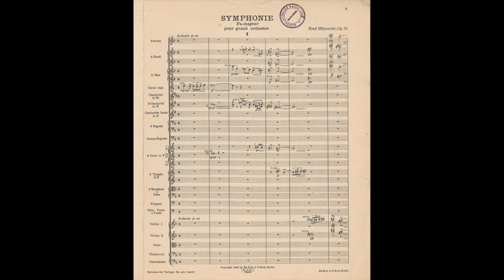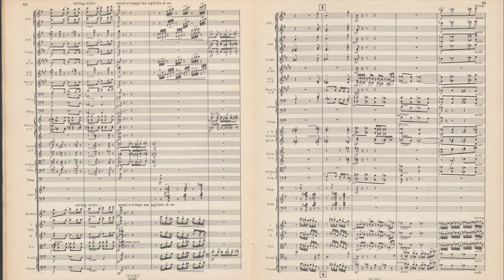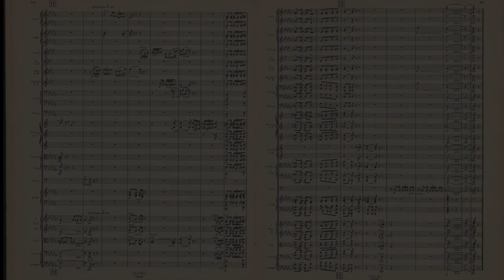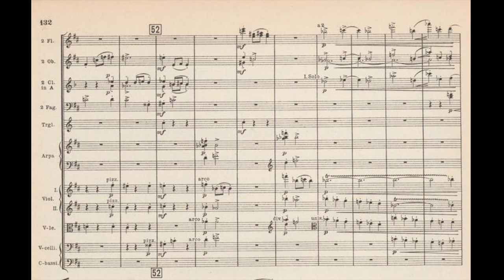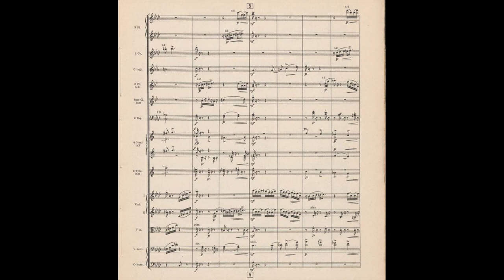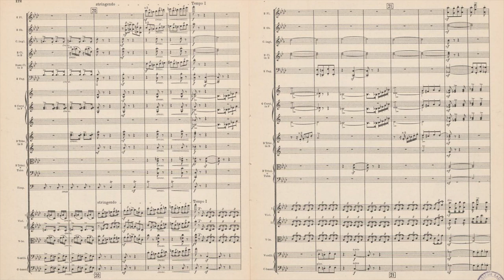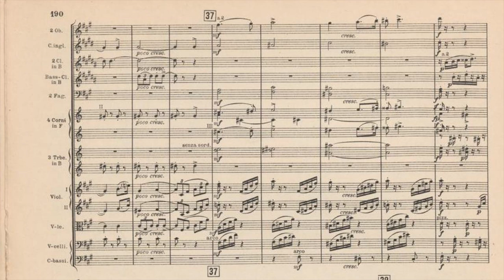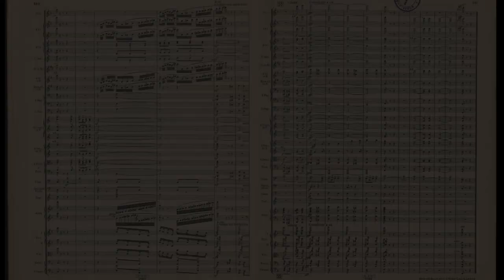[Emil Młynarski] Symphony in F Major 'Polonia' Op.14 (Score-Video)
The Symphony has 4 movements:
I. Andante - Allegro
II. Adagio
III. Presto
IV. Moderato - Poco maestoso - Maestoso

Performers:
Warsaw Philharmonic Orchestra / Jacek Kaspszyk